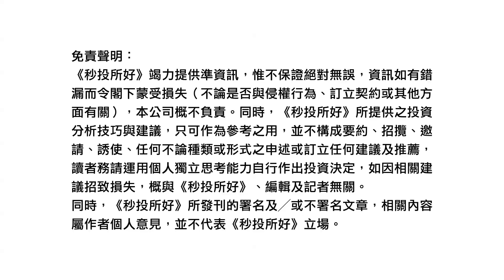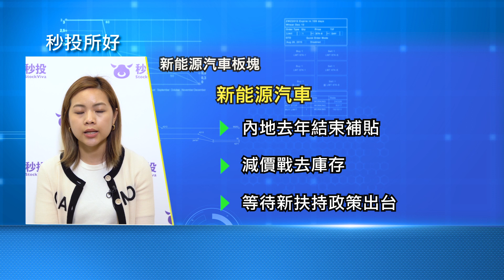【新能源汽車】同你分析新能源汽車板塊，Tesla再度減價！？｜Kimmy 湯麗鴻 | 港股2023｜秒投所好 | 秒投StockViva